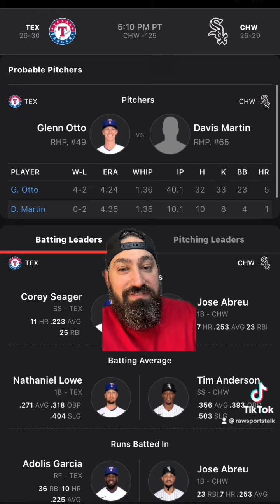Chicago White Sox VS Texas Rangers 6/10/22 FREE MLB Sports betting info & predictions